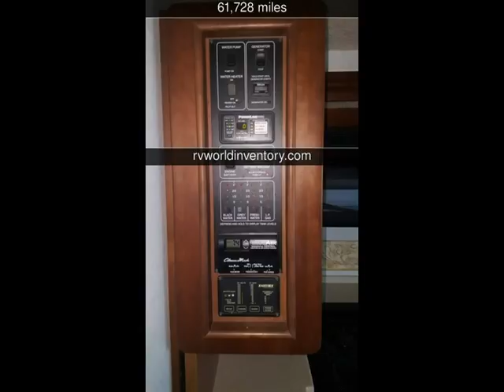2003 Winnebago Journey 39WD Used Rvs - Clearwater,Florida - 2017-02-16